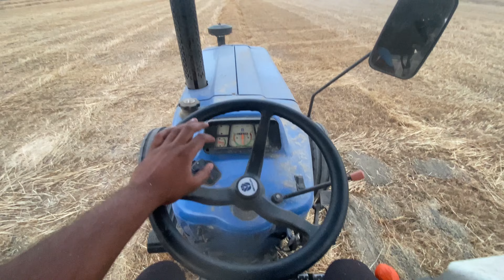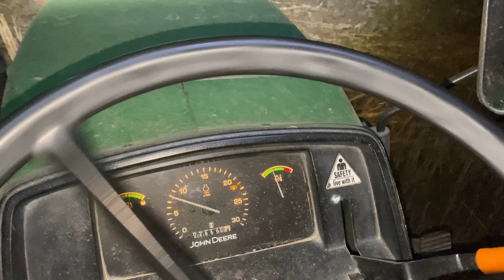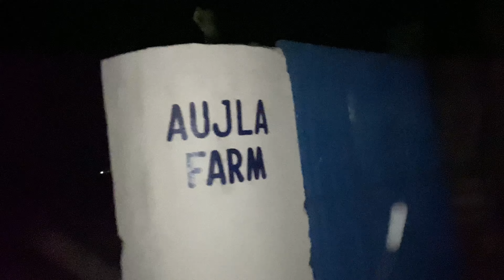New Holland 3630 nall bnayi tudi 🌾🌾♥️🎊